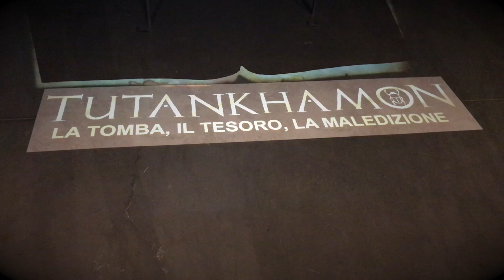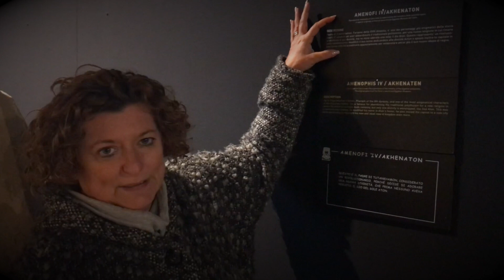Tutankhamon - la tomba, il tesoro, la maledizione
Tutankhamon / Egizi / Egitto / VR / Faraoni / Padova / Archeologia

In occasione del centenario dalla scoperta arriva a Padova, fino al 12 marzo la mostra dedicata appieno alla figura di Tutankhamon e all'archeologo Howard Carter.

●▬INDICE ▬●